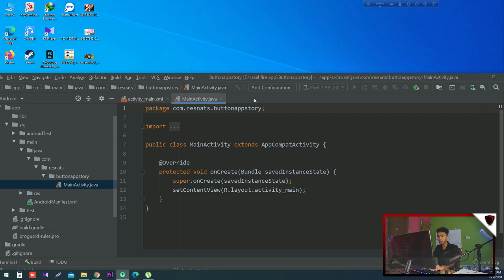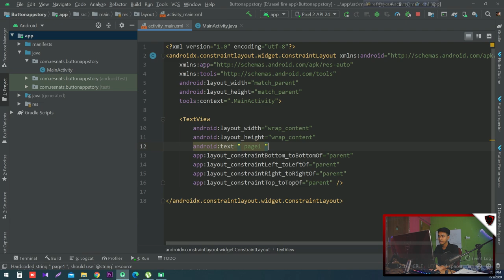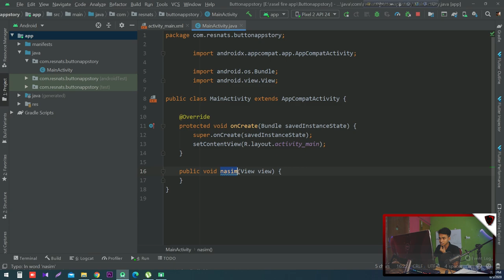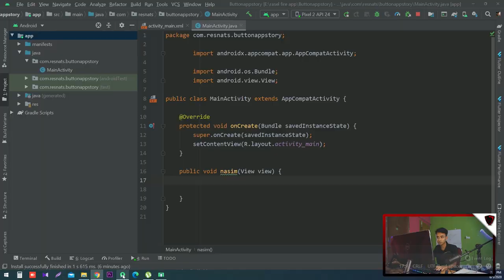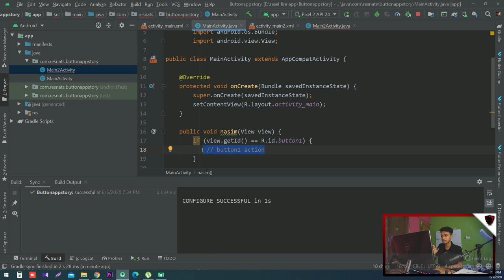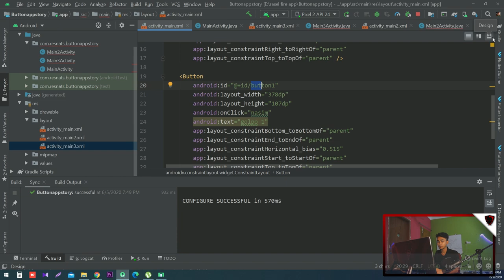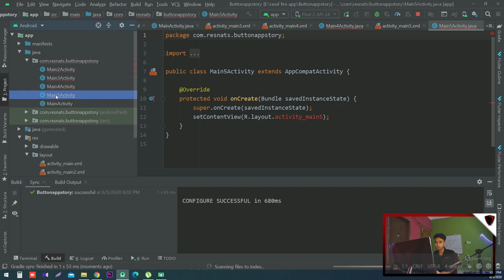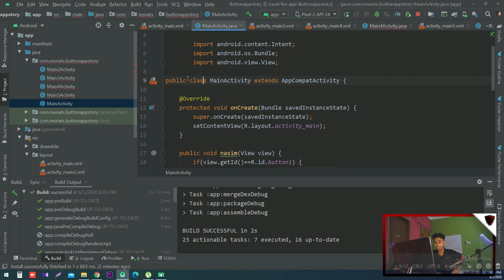How to Make a Button Open a New Activity - Android Studio Tutorial | bangla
In this video, we will learn, how to set OnClickListeners for multiple buttons and handle them all in one onClick method.

sometimes I made little fun in the tutorial, so don't take seriously total video. if you want to learn something from me, you have to first know me and my character.